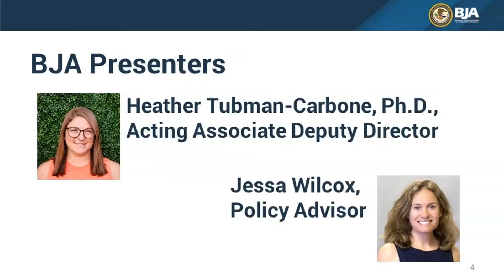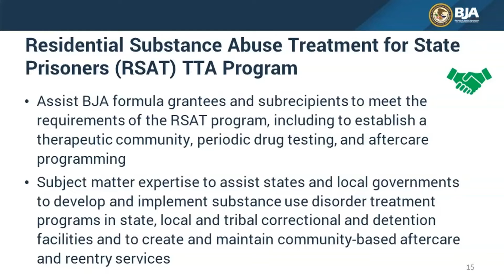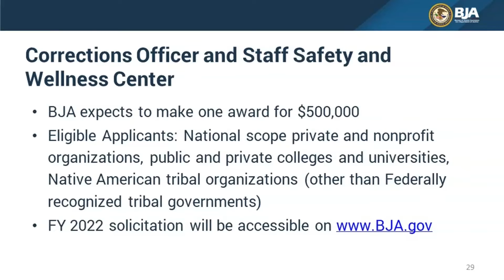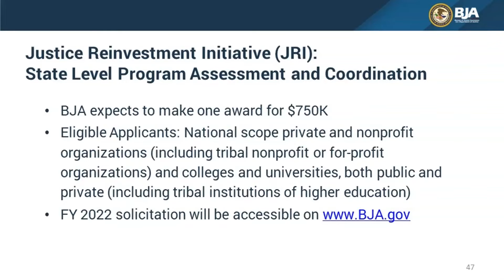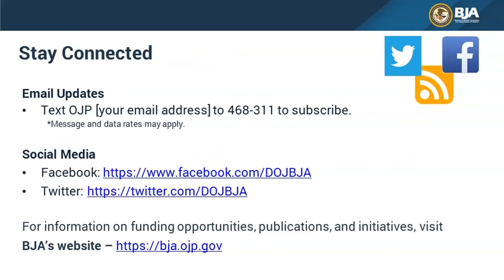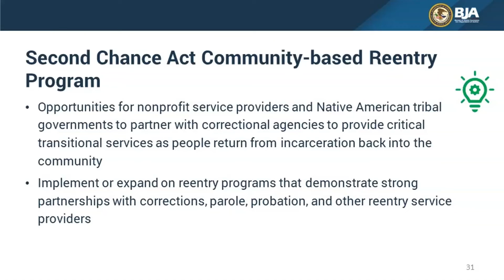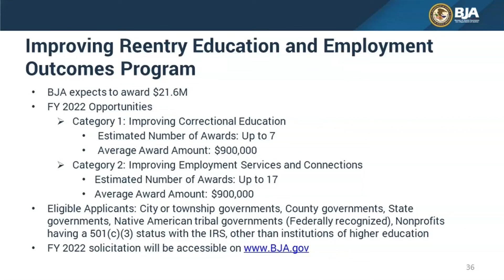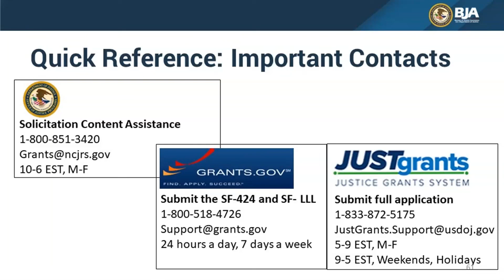BJA Funding and Resources – Corrections, Reentry, and Reform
During this webinar, which was held on March 31, 2022, Bureau of Justice Assistance (BJA) personnel highlighted the primary initiatives BJA plans to fund in 2022 that support jails, prisons, the community-based organizations they work with, and experts to support them. Webinar panelists reviewed BJA opportunities, along with eligibility requirements, examples of allowable uses of funding, estimated funding amounts, as well as training and technical assistance opportunities. A Q&A session followed at the end of the presentation.